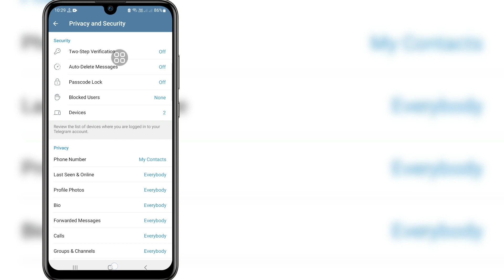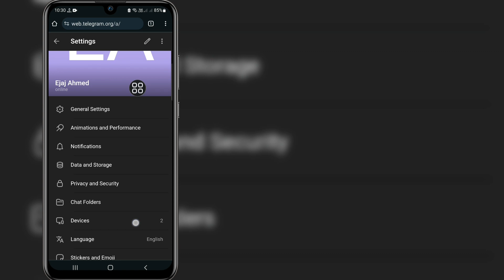วิธีเปิดใช้งานเนื้อหาที่ละเอียดอ่อนบน Telegram 2024 (Android และ iOS)| เนื้อหาที่ละเอียดอ่อนบนโทรเลข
ในวิดีโอนี้ ฉันจะแสดงวิธีเปิดใช้งานเนื้อหาที่ละเอียดอ่อนบน Telegram ฉันจะแสดงกระบวนการที่ง่ายที่สุดในการเปิดใช้งานเนื้อหาที่ละเอียดอ่อนบน Telegram ดังนั้นดูวิดีโอแบบเต็มต่อไปโดยไม่ต้องข้ามเพื่อทราบวิธีเปิดใช้งานเนื้อหาที่ละเอียดอ่อนบน Telegram 2024 (Android และ iOS) | เนื้อหาที่ละเอียดอ่อนบนโทรเลข.

 คำถามของคุณเกี่ยวกับวิธีเปิดใช้งานเนื้อหาที่ละเอียดอ่อนบน Telegram 2024 (Android และ iOS):

 วิธีเปิดใช้งานเนื้อหาที่ละเอียดอ่อนบนโทรเลข
 จะเปิดใช้งานเนื้อหาที่ละเอียดอ่อนบน Telegram 2024 Android ได้อย่างไร
 จะปิดตัวกรองใน Telegram ได้อย่างไร?.
 จะปลดล็อคเนื้อหาที่ละเอียดอ่อนบน Telegram สำหรับ iPhone ได้อย่างไร.
 จะเปิดใช้งานเนื้อหาที่ละเอียดอ่อนบน Telegram โดยใช้ Nicegram ได้อย่างไร